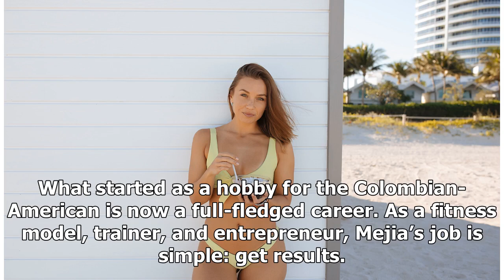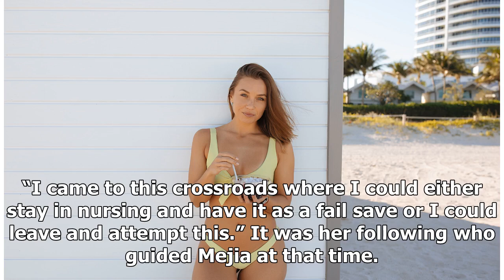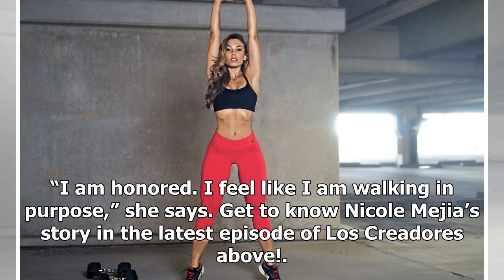Meet Fit+Thick Founder Nicole Mejia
Nicole Mejia’s passion for fitness wasn’t developed overnight. After confessing to her father that she felt insecure about her body, Mejia began training with her dad on weekends. “I was able to be encouraged out of love,” she says. What started as a hobby for the Colombian-American is now a full-fl...